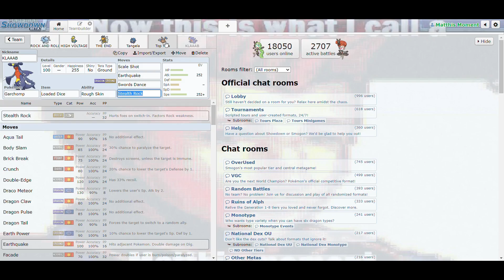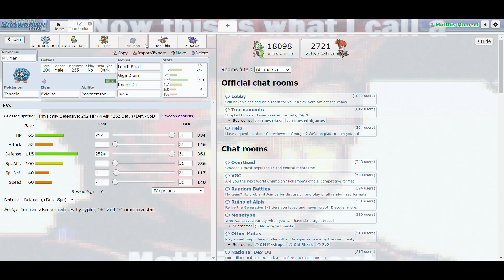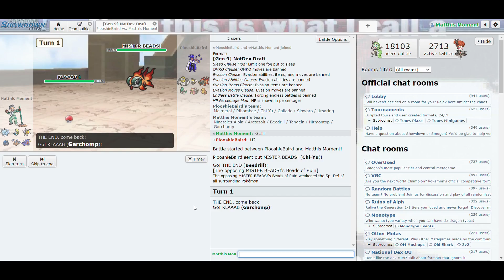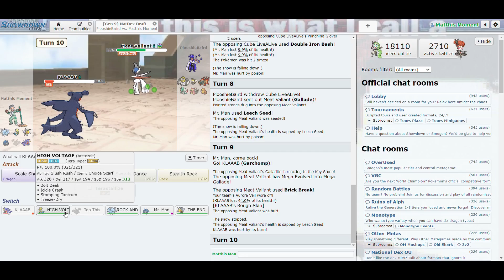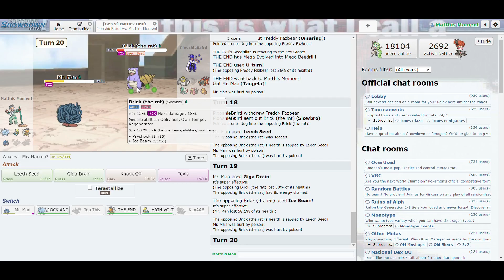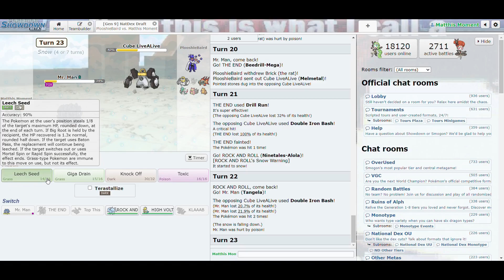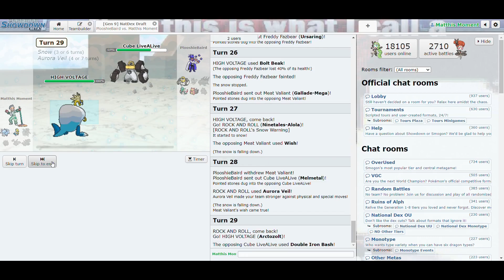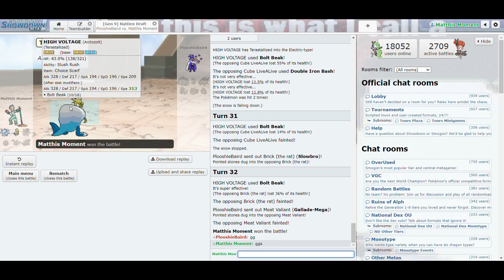Pokemon Draft League FINALE! Strongest vs Strongest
This was a really fun community event and I'm grateful I have a youtube community good enough to host a draft league with.

0:00 team building
3:07 battle